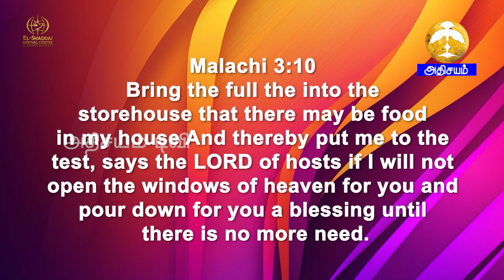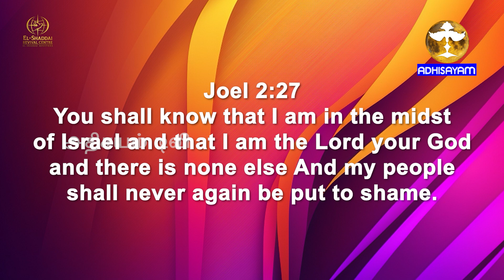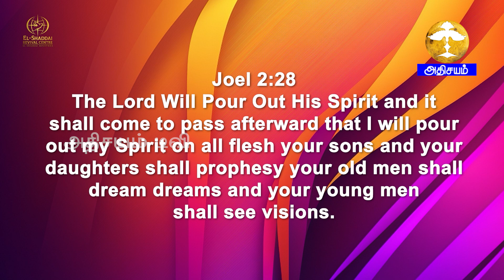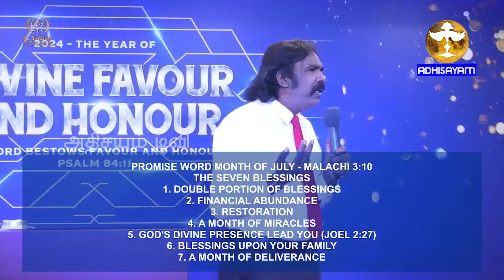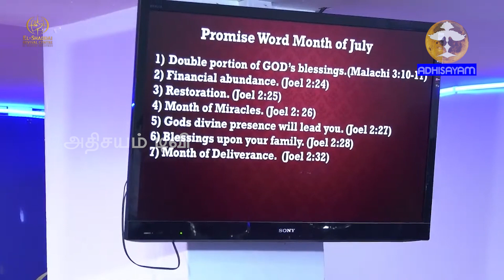Pas Christopher Devadass